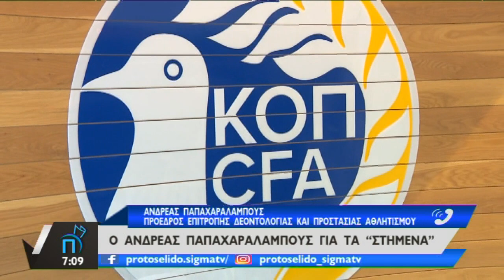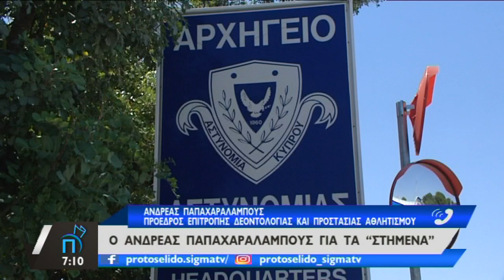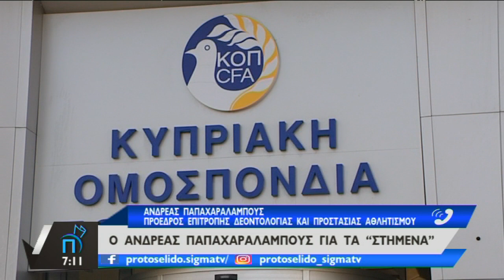Ο Ανδρέας Παπαχαραλάμπους της Επ. Δεοντολογίας & Προστασίας Αθλητισμού στο «Σίγμα»